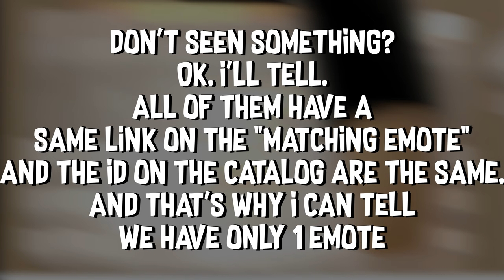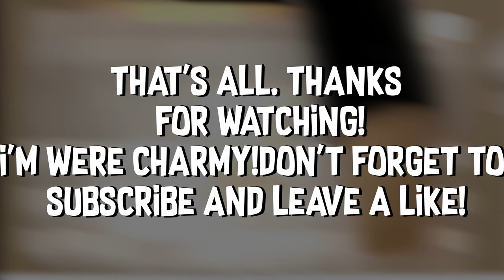NEW FREE BAGS AND EMOTES! WATCH NOW!